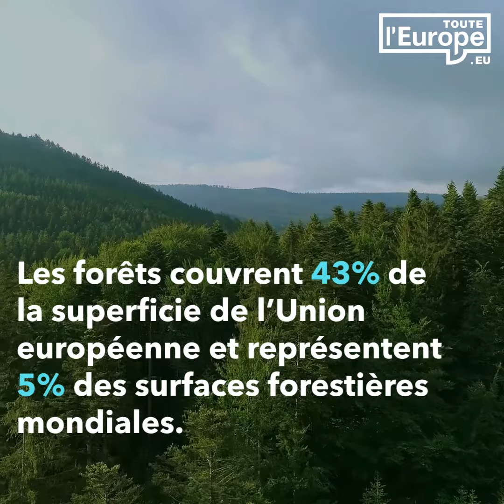Les forêts en Europe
***RETROUVEZ TOUTE L'EUROPE SUR***